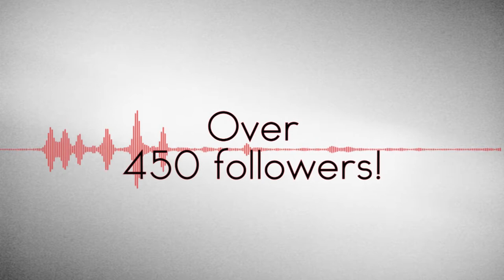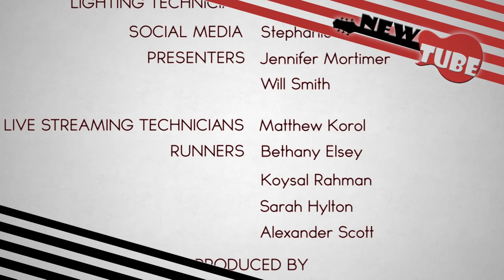New Tube Season 2, Episode 1 | Kobadelta, Waste of Space, Zigs and Benj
With over 500 hours of music content uploaded every hour of the day to YouTube how does anyone know what to watch? NewTube will tell you.

NewTube, is a paradigm music show that exploits the expositional growth of user generated Youtube music content that is shared on a daily basis by thousands of young gifted musicians/performers and consumed by millions around the world.

The show selects and invites popular YouTube musicians 'NewTubers' from the North East, England to perform live in front of a studio audience in the Spark TV studios, Sunderland. The 'as live' show is 30 minutes long and features packages for the band/artist.